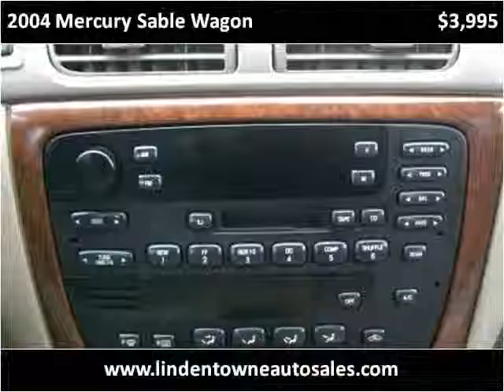2004 Mercury Sable Wagon Used Cars Linden NJ